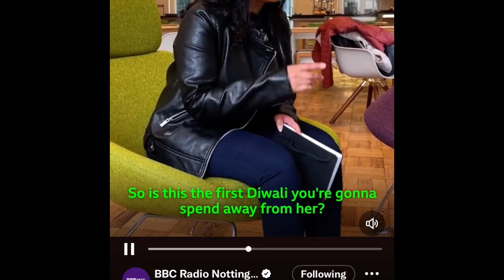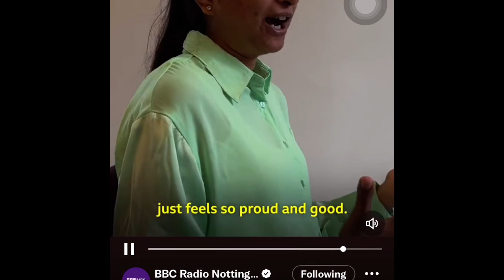25 October 2022